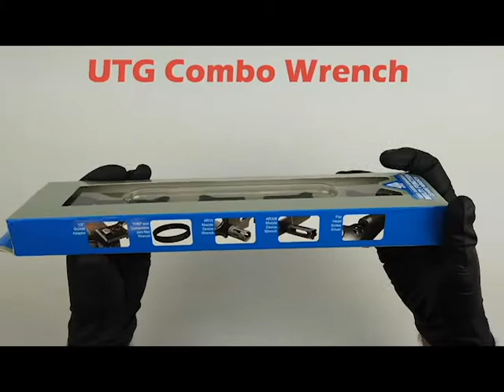UTG AR 15/AR 308 Armorer's Multi-Function Combo Wrench - Black Rifle Depot - Unboxing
An unboxing of the UTG AR 15/AR 308 Armorer's Multi-Function Combo Wrench by Black Rifle Depot.
The UTG AR15/AR308 Armorer's Multi-Function Combo Wrench is a must-have for the home builder's toolbox. This multi-function tool provides all the necessary features you would want from a quality AR 15 build tool.

Features Include:

Provides the Means to Install and Remove Parts Often Replaced and or Reinstalled on Both the AR15 and AR308 Platforms such as:
Standard A2 Flash Hider,
Delta Ring Assembly,
Rifle Length Buffer Tube,
Carbine Buffer Tube Castle Nut,
and more...

Equipped with UTG PRO Super Slim Free Float Barrel Nut Wrench and Compatible with 1/2" Torque Wrenches

Includes a 5/8" Wrench Slot and Flathead Screw Driver for Installation and Removal of Rifle Length Buffer Tubes and Fixed A2 Stocks, as well as, a castle and jam nut wrench

Steel Construction with Wear Resistant Phosphate Finish for Long Lasting Durability

Includes a 3/4", 7/8", and 3-Prong Wrench Slot for Installation and Removal of Most Muzzle Devices and 3 Prong Flash Hiders